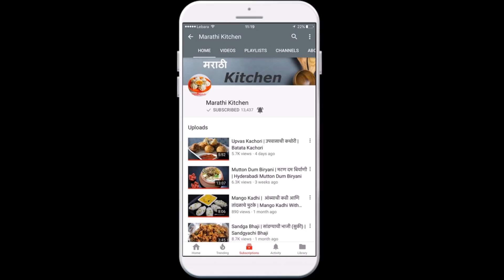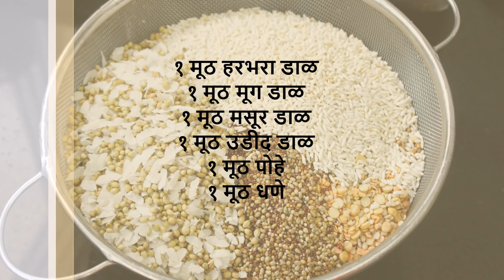Thalipeeth Bhajani | झटपट थालीपीठ बनवण्यासाठी पौष्टिक थालीपीठ भाजणी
झटपट थालीपीठ बनवण्यासाठी पौष्टिक थालीपीठ भाजणी साहित्य
1/२ किलो ज्वारी
१ वाटी तांदूळ
१ वाटी बाजरी
१ वाटी नाचणी
१ मूठ हरभरा
१ मूठ हिरवे मूग
१ मूठ आख्खा मसूर
१ मूठ मटकी
१ मूठ सोयाबीन
१ मूठ हरभरा डाळ
१ मूठ मूग डाळ
१ मूठ मसूर डाळ
१ मूठ उडीद डाळ
१ मूठ पोहे
१ मूठ धणे

Healthy Thalipeeth Bhajani to make Quick Thalipeeth
1/2 kg Jowar
1 bowl Rice
1 bowl Bajra
1 bowl ragi